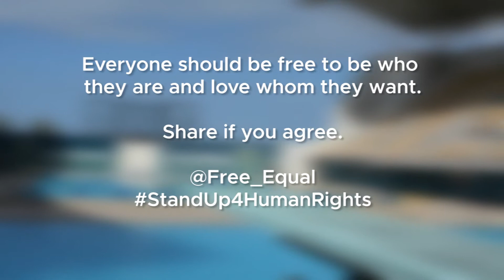UN Free & Equal: Meet the Brazilian diver who came out to fight homophobia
As one of Brazil’s most successful divers, Ian Matos will be representing Brazil at the 2017 FINA World Championships in Budapest. In 2014, Ian decided to speak publicly about being gay. In this video, he speaks to UN Free & Equal about the political impact that everyone can have simply by coming out.